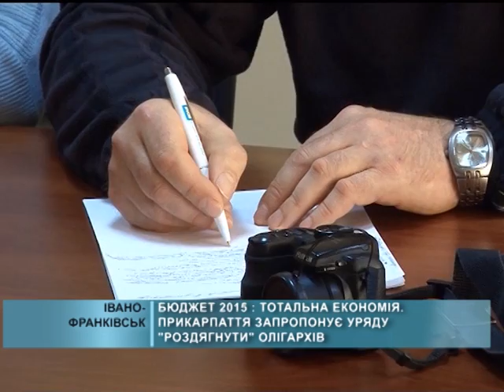2014 12 17 Бюджет-2015 - тотальна економія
Іванофранківці обурені закликом уряду “затягнути паски”, у той час, як в державі на повну розкошують олігархи. Відтак пропонують тотальну економію розпочати з найбагатших верст, а не вичищати кишені пересічним українцям, які і так заледве виживають.